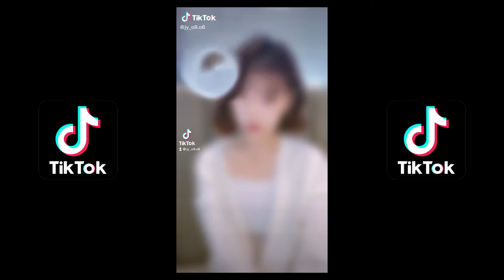Highlights Vol.1 of Beauty and Sexy women with K-pop or Pop-song l Asian women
Highlights Vol.1 of Beauty and Sexy women with K-pop or Pop-song